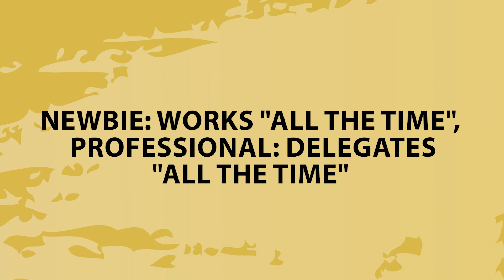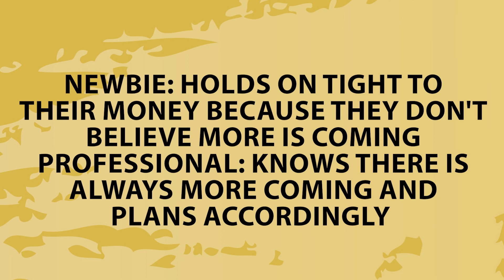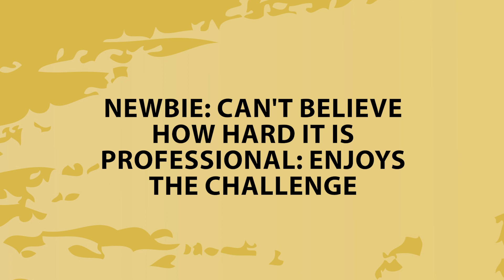Newbie vs Professional Business Owner | Leadership with Ursula Mentjes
Are you a newbie or a professional? What is the difference of a newbie vs a professional business owner and where do you land?  Watch this video to see what separates the amateurs from the season pros so that even if you're just starting out you'll know how to head in the direction of success.

Next, watch Why Do Businesses Fail to Scale? | with Ursula Mentjes

Welcome!

00:00 Newbie vs Professional Business Owner
00:20 Newbie: Markets to everyone
Professional: market to only their ideal client
02:38 Newbie: works "all the time",
Professional: delegates "all the time"
04:13 Newbie: talks all of the time during a sales conversation
Professional: listens the entire time
06:16 Newbie: holds on tight to their money because they don't believe more is coming
 Professional: knows there is always more coming and plans accordingly
07:43 Newbie: can't believe how hard it is
Professional: enjoys the challenge